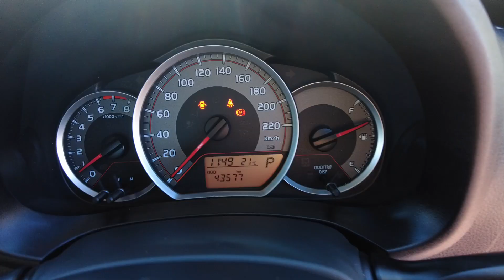2018 TOYOTA YARIS Ellenbrook, Midland, Helena Valley, Guidlford, Greenmount, WA 6508285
Silver Pearl New 2018 TOYOTA YARIS  available in Ellenbrook, Western Australia. Servicing the Midland, Helena Valley, Guidlford, Greenmount, WA area.

Midland Toyota
163 Great Eastern Hwy